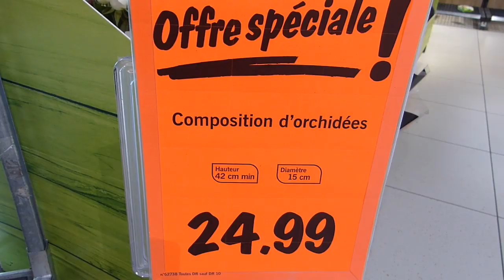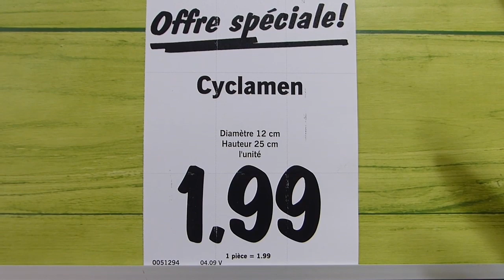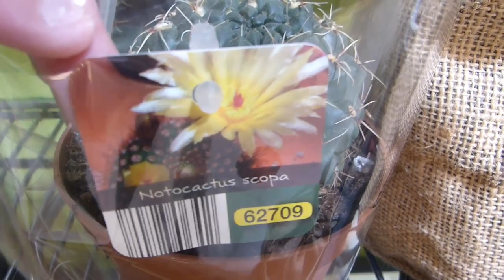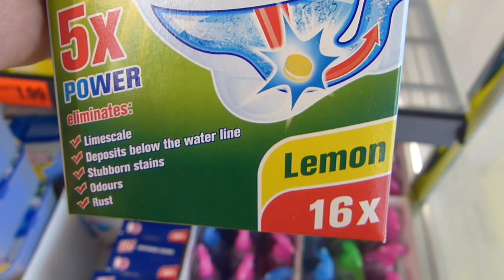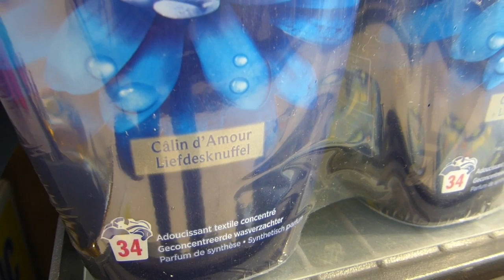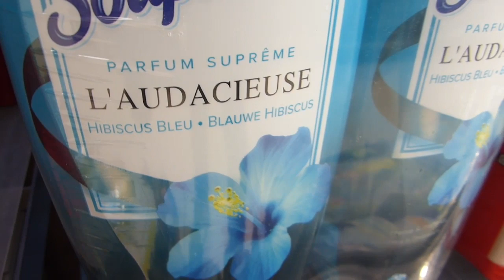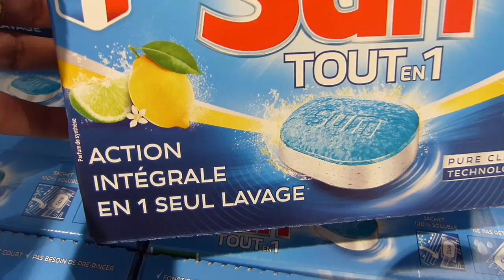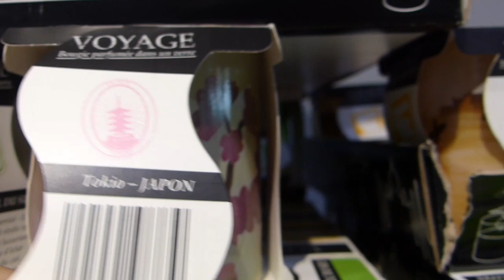ARRIVAGE LIDL 29 AOÛT 2019